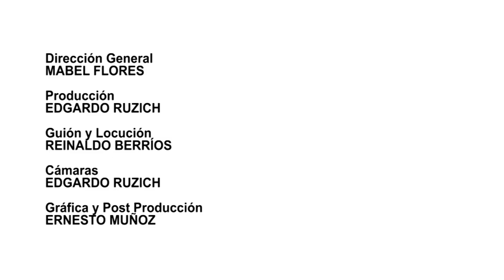EL BASTIDOR 221-2 Pentauro RAÚL SOZA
Cinco toros de metal cobran vida propia en la Sala Collahuasi

Raúl Soza vuelve a Iquique, vuelve a la sala Collahuasi, para dar cuenta de su talento y habilidad, en el difícil arte de la escultura en metal…